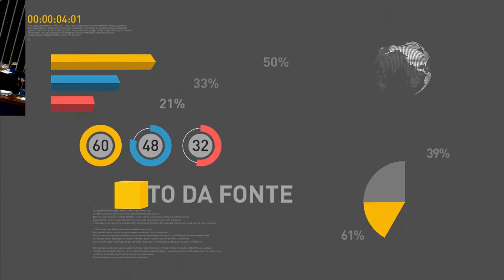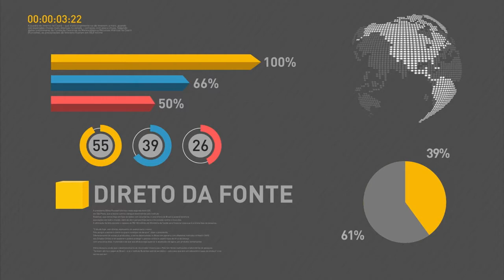Meirelles conversa com empresários e investidores em evento em São Paulo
REPÓRTER NBR - 01.12.16: O ministro da Fazenda, Henrique Meirelles, disse nesta quinta-feira (1º), no evento "Brazil Opportunities", que os governadores aceitaram estabelecer um limite para o crescimento dos gastos públicos estaduais e irão enviar propostas para as assembleias legislativas, semelhantes à PEC 55, que restringe o avanço dos gastos federais.